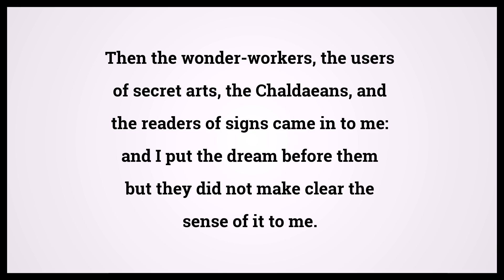Holy Bible Daniel 4:7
Video shows Holy Bible Daniel Chapter 4 Verse 7: Then the wonder-workers, the users of secret arts, the Chaldaeans, and the readers of signs came in to me: and I put the dream before them but they did not make clear the sense of it to me. Powered by MaryTTS. Text taken from Bible in Basic Edition. Bible Daniel 4:7